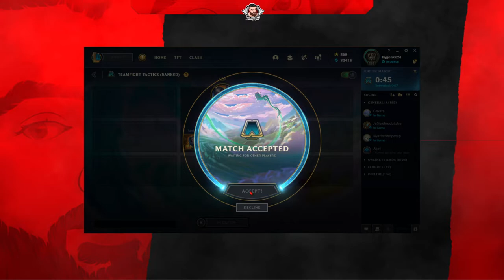The only magic trick was how I won